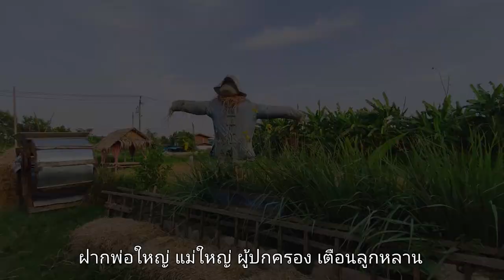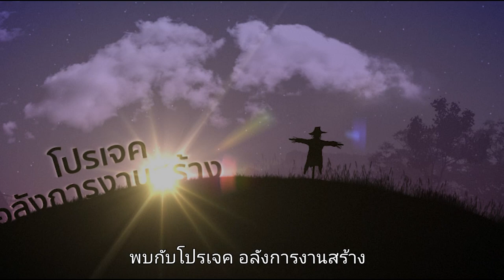Official Teaser | มุสลิมบ้านเฮา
การรวมตัวของผู้เข้ารับอิสลาม เชื้ออีสานแท้ๆ
ที่มารวมตัวทำโปรเจค อลังการลั่นทุ่ง
พร้อมถ่ายทอดเรื่องราวอิสลามในแง่มุมต่างๆ
ด้วยภาษาอีสาน ผ่านกิจกรรมต่างๆ
ผ่านวิถีชนบท วิถีท้องถิ่น วิถีคนที่ราบสูง
เพื่อความเข้าใจกันมากขึ้นของหมู่เฮาชาวอีสาน